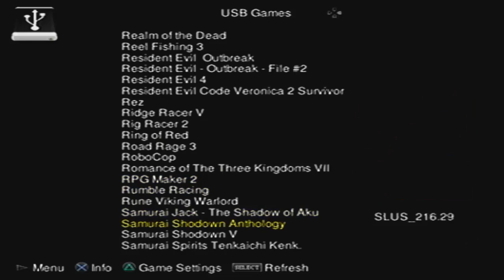Playstation 2 com HD